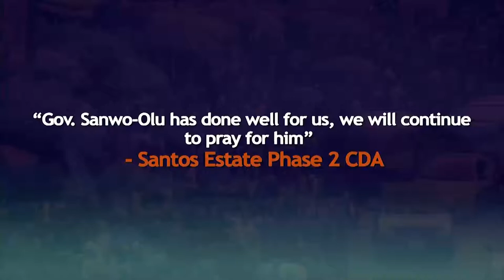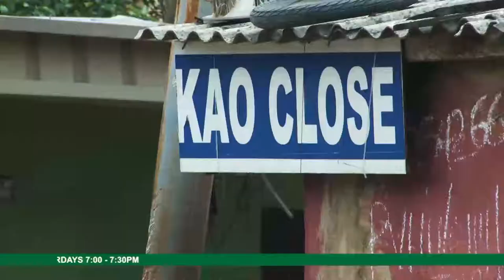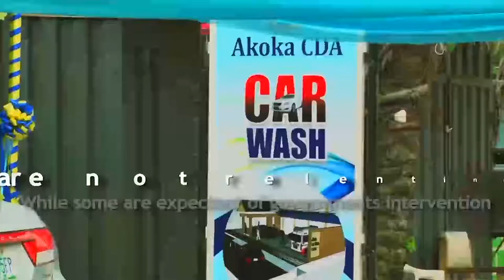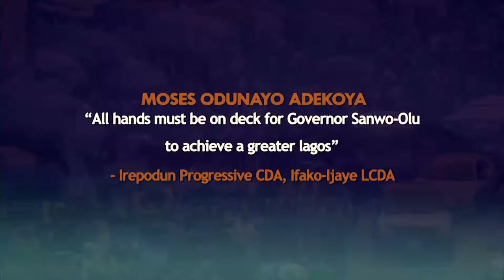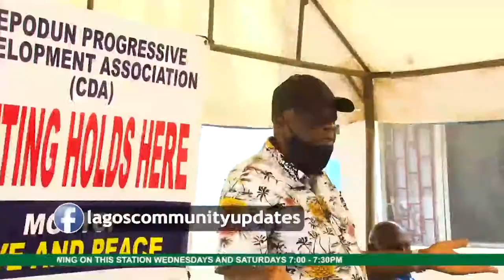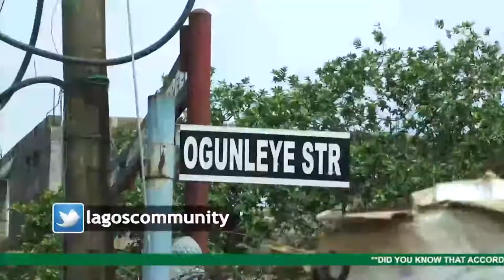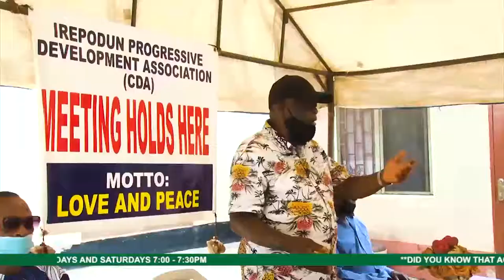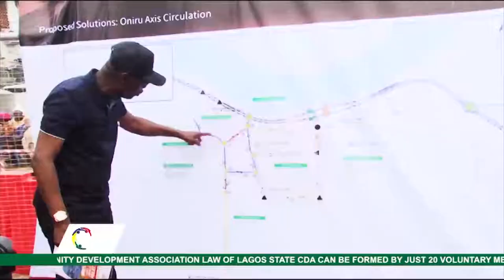Lagos Community Updates | EP 96 | LAGOS ROAD REHABILITATION | SANTOS ESTATE PHASE 2 CDA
Governor Sanwo-Olu has done well for us, we will continue to pray for him.